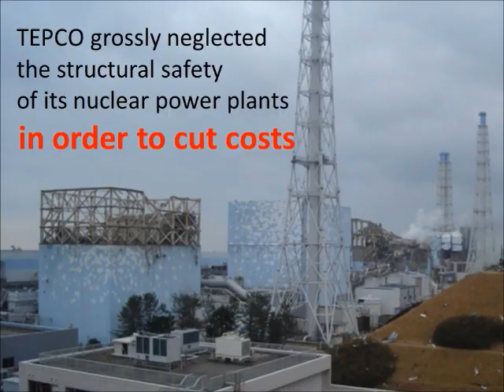Public Eye Awards 2012: Vote for TEPCO!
and vote for the worst company of the year!